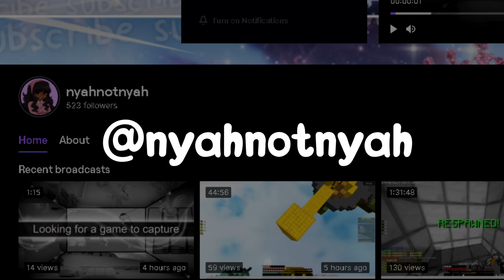casually ruining a sweats winstreak (bedwars)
casually ruining a sweats winstreak

✨texture pack✨

✶ Server IP ✶
》 us.hypixel.net

✨Credits✨

● 𝓯𝓪𝓺 ●

     - I do open parties sometimes when i stream on Twitch. Other than that, wouldn't hurt to ask :)

     - My DMS are open on discord and i answer most of them :)

     - 17

ʕ•́ᴥ•̀ʔっ